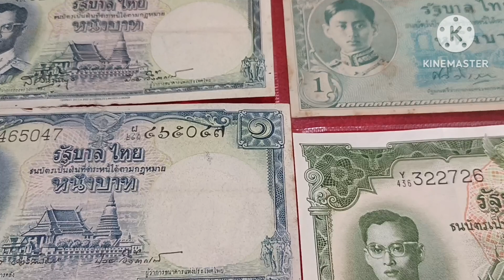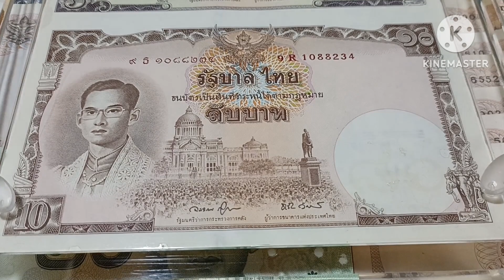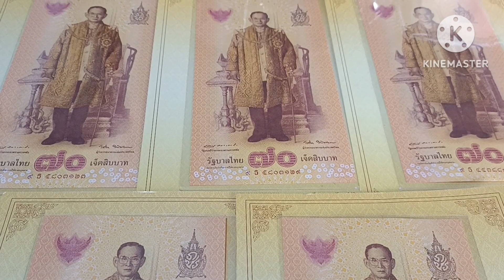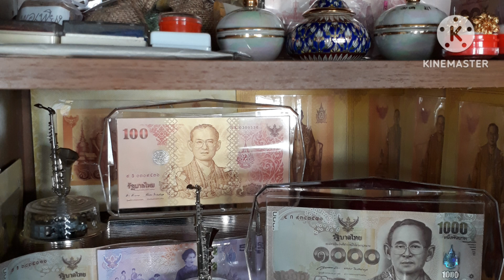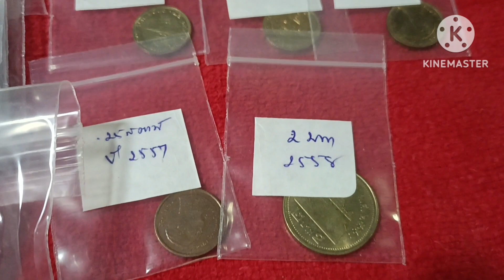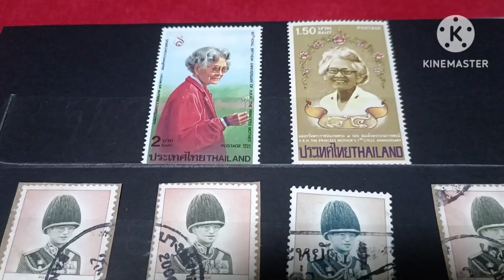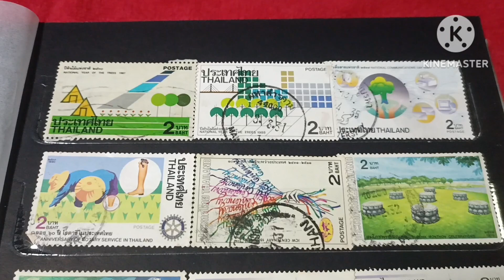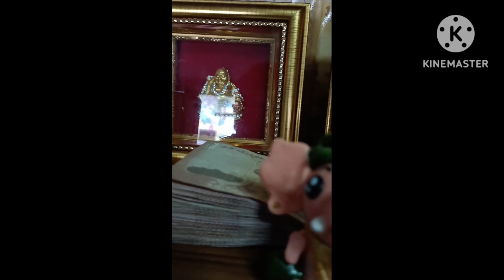คนชอบสะสม"สะสมแบงค์&สแตมป์&เหรียญเก่า"ของสะสม เหรียญเก่า เข็มกลัด #คุณค่าทางใจ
วันนี้เป็นคลิปเกี่ยวกับของเก่าที่ชอบสะสครับ เป็นความภาคภูมิใจเวลาเราคิดถึงก็เอาออกมาดู...บางส่วนก็มีคนขอซื้อไปแล้วครับ..เพราะเขาก็ต้องการ และนี่คือส่วนที่ยังเหลือเลยนำมาเสนอให้เพื่อนๆชมกันครับ